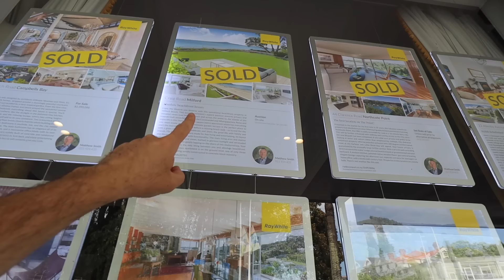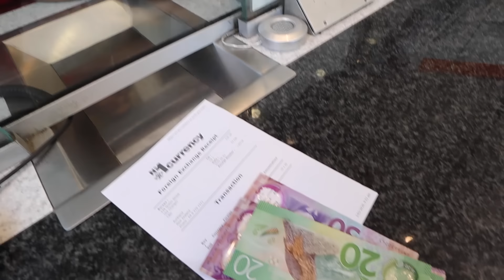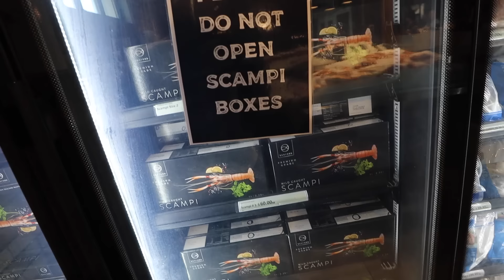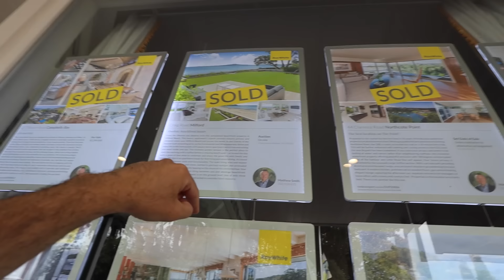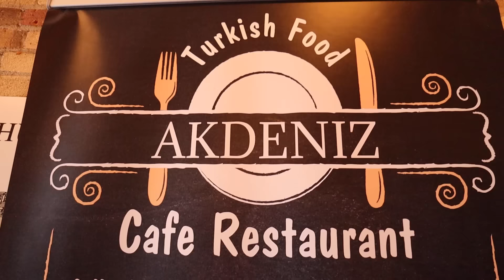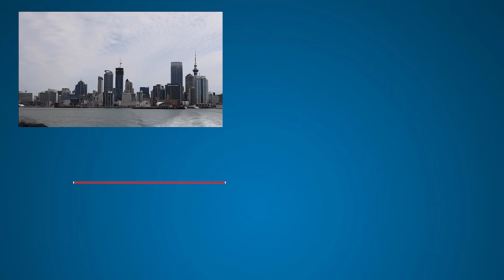Yeni Zelanda'dan Merhaba ( 17.000 KM UZAKTAYIM) Bakın Nasıl Yerler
Blogumu okumak için linke tıklayabilirsiniz.
Instagram'dan beni anlık takip etmek için linke tıklayabilirsiniz.

Yeni Zelanda'dan selamlar. Önümüzdeki 2 hafta boyunca Yeni Zelanda'yı gezip, kuzeyinden güneyine seyahat edeceğim ve haftada 2 bölüm toplamda ise 10-12 bölüm olarak kanalda yayınlayacağım.

Auckland, Wellington rotasında ilerleyip, Yeni Zelanda'da yaşam, eğitim, şehirleri ve gezilecek yerler konusunda tüm gezi rehberlerimi video olarak izleyebilirsiniz.

Sevgiler
Deniz